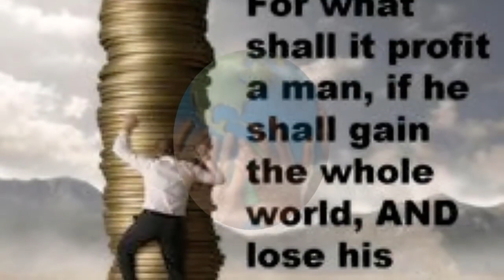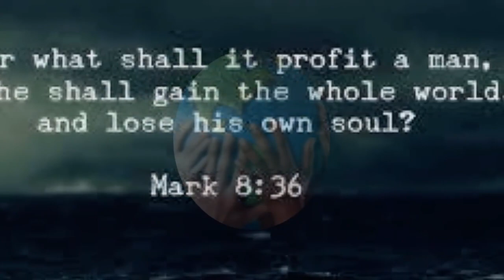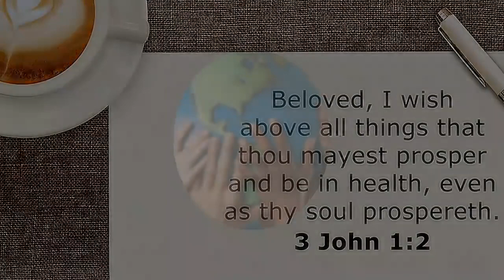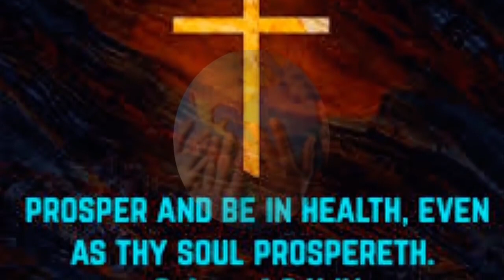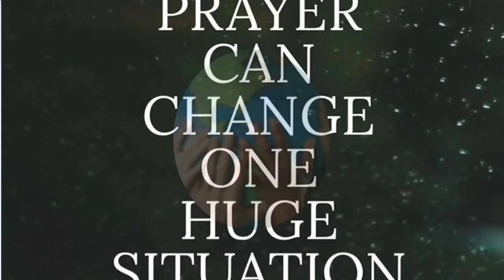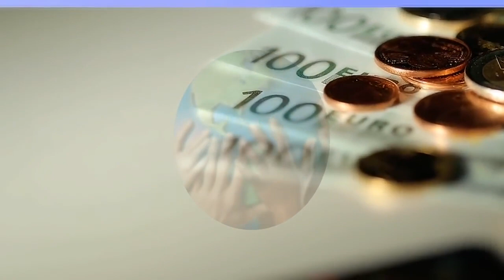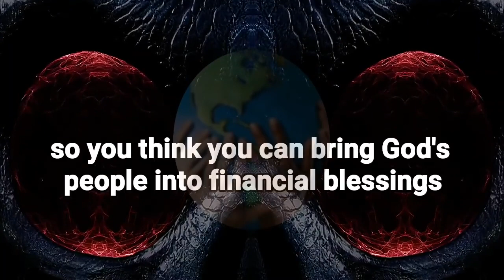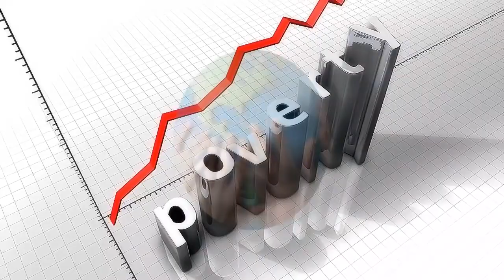The Struggle is Over - Apostle Joshua Selman Nimmak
God did not design us to go through life struggling and oppressed, beaten, battered and brutally assaulted by life's rough edges. No. Jesus came to ensure our access to supplies, and that in overwhelming abundance.

Your days on earth can be struggle-free, if only you have the know-how. Find out in this inspiring teaching by ApostleJoshuaSelman how to live life on God's terms, in bliss and love and peace.